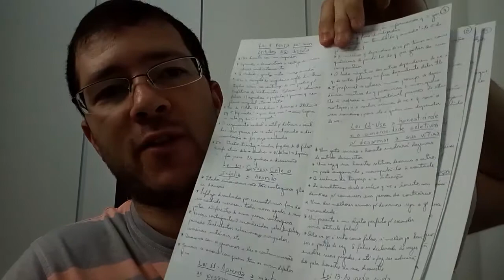RESENHA RESUMIDA: AS 48 LEIS DO PODER, de Robert Greene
No vídeo trato da ideia central do livro e cito as 48 leis escritas nele.